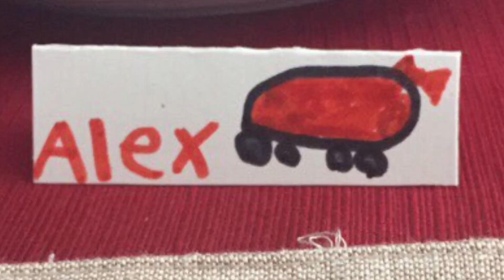yerrrrrrrrrrrrrrrrrrrrrrrrrrrrrrrrrrrrrrrrrrrrrrrrrrrrrrrrrrrrrrrrrrrrrrrrrrrrrrrrrrrrrrrrrrrrrrrrrp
New year who dis